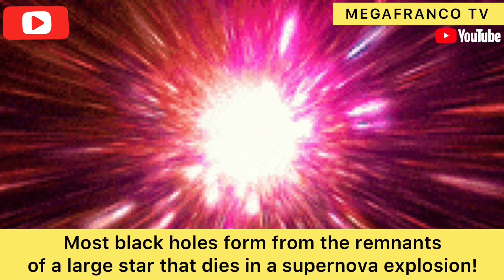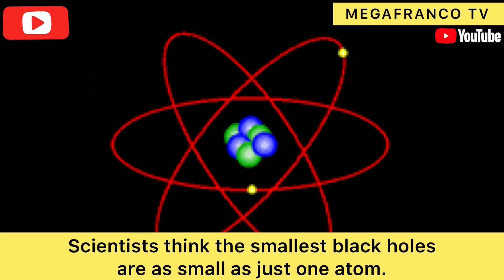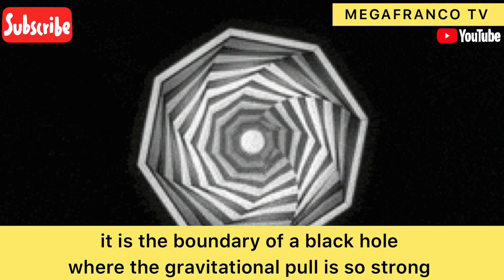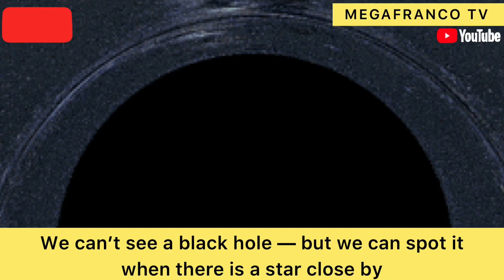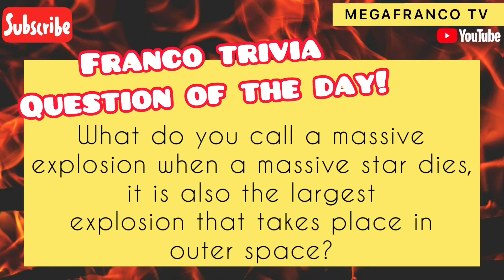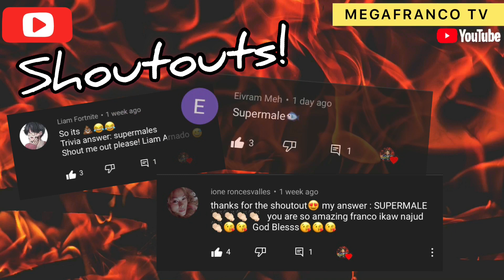What Is A Black Hole? | FrancoTrivia#11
What Is A Black Hole? | How Do Stars Die?

What about black holes? Let's discuss them in this video!
Interesting facts about stars and black holes! 😱🤯

Please watch the video 'till the end guys! Thank you very much. 😘

HELLO GUYS! PLEASE HELP MY CHANNEL GROW!!

Black holes | Stars | what is a black hole? | what are black holes? | how do stars die? | do stars really twinkle? | why do stars twinkle?